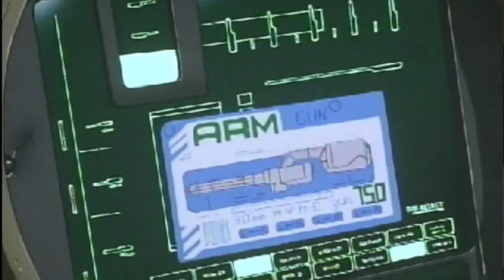Toonami 2012 - Unofficial Opening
Just a fan-made tribute to the revival of Toonami. Music is "Jungle Bass" by Brent Busby, originally used during the TOM 4 era. Enjoy :)